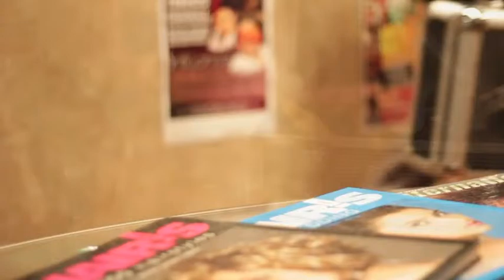Herman V.Brandt Photography X Lillian Taylor Cosmetics photoshoot (behind the scenes)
This is the first of a series of portrait photos which is a collaboration between Lillian Taylor Cosmetics and Herman V.Brandt Photography. These photos will showcase how Lillian Taylor Cosmetics work in a variety of different types of skin complexions as well as the color range of the different products. It will also display my different lighting techniques.
Model: Mia Boyer
Make up artist: Diana R Taylor
Make up used: Lillian Taylor Cosmetics
Photography: Herman V. Brandt Photography